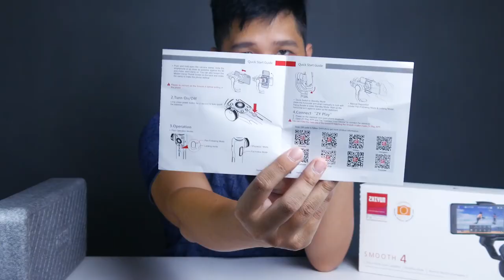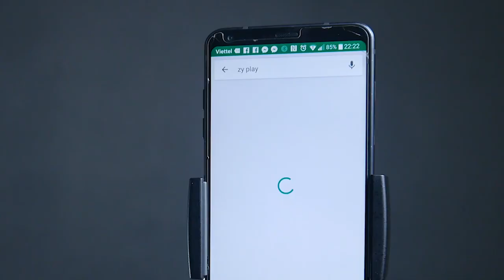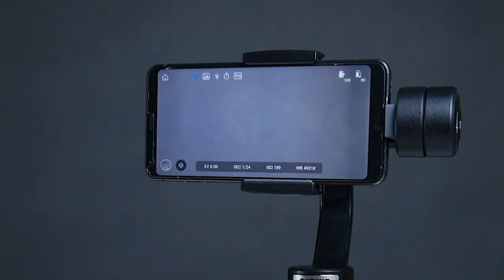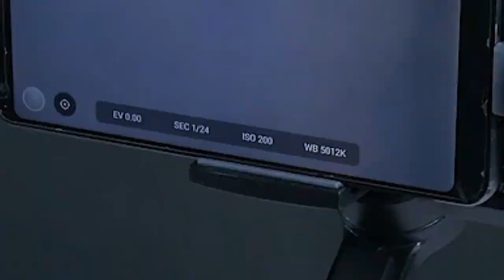Mở hộp, hướng dẫn lắp đặt ban đầu và sử dụng các tính năng cơ bản Zhiyun Smooth 4 | Tokyo Camera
⏩⏩Smooth 4 là chiếc gimbal chống rung cho điện thoại đi động mới nhất của hãng công nghệ Zhiyun, không chỉ kế thừa các ưu điểm của thế hệ trước mà Smooth 4 còn sở hữu những nâng cấp mạnh mẽ mới:
❤️ Tặng kèm giá 3 chân giúp cố định gimbal trên mặt phẳng.
❤️ Bảng điều khiển tích hợp cùng với nhiều phím nóng giúp thuận tiện trong thao tác và thay đổi các chế độ
❤️ Vòng xoay tích hợp 2 zoom và focus giúp lấy nét và zoom nhanh chóng.
❤️ Hỗ trợ tất cả các loại kỹ thuật quay phim hiện đại như: Timelapse, Motionlapse, hypelapse...
❤️ Pin 12 giờ liên tục – Hỗ trợ trở thành sạc dự phòng cho thiết bị di động
📡 Chuyên Flycam DJI chính hãng, Gimbal chống rung Feiyu Zhiyun, Máy ảnh Canon, Nikon, Sony, Fuji, GoPro và phụ kiện
Địa chỉ shop: 948 Trương Định, Q. Hoàng Mai, Hà Nội
Chuyên viên Gimbal, chống rung 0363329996 (Mr. Linh)
Chuyên viên Camera JP: 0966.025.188 (Mr. Đoàn)
Địa chỉ shop: Số 520 Lý Thái Tổ, Phường 10, Quận 10, TP.HCM
CAM KẾT:
👨‍👩‍👧‍👦 HỖ TRỢ KỸ THUẬT TRỌN ĐỜI
💵 TRẢ GÓP THỦ TỤC NHANH - ĐƠN GIẢN
🛡 BAO TEST 10 NGÀY, BẢO HÀNH CHÍNH HÃNG 6-12 THÁNG
🎗️ HÀNG CHÍNH HÃNG NGUYÊN SEAL
💸 QUẸT THẺ ATM/Visa/ Master,Amex…
📡 HỖ TRỢ Mua Bán TRAO ĐỔI MÁY CŨ, LÊN ĐỜI
✈ SHIP HÀNG TOÀN QUỐC, COD (nhận hàng rồi mới trả $). ---